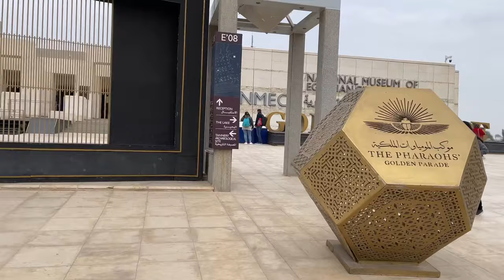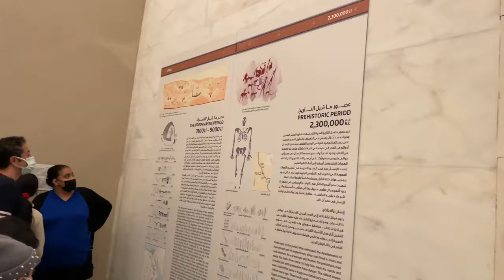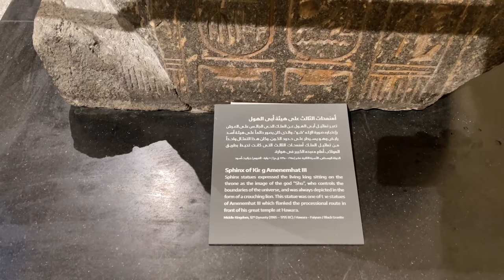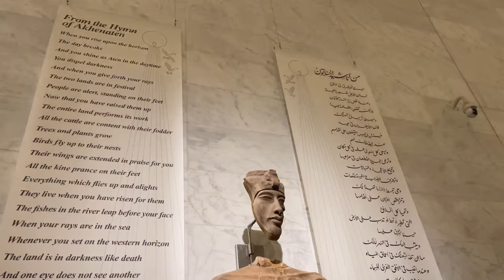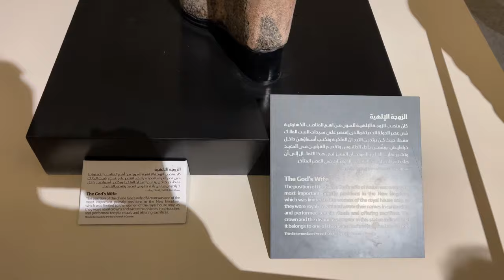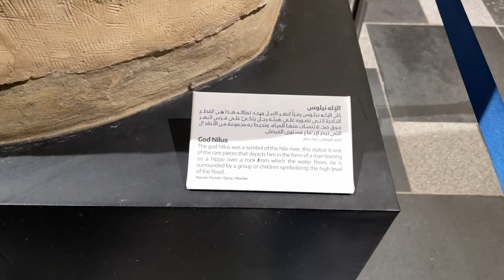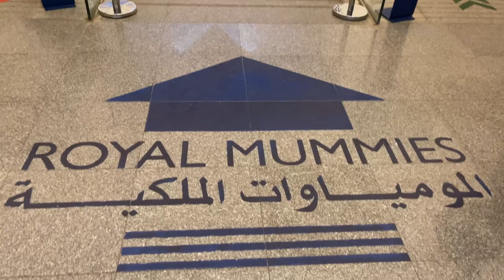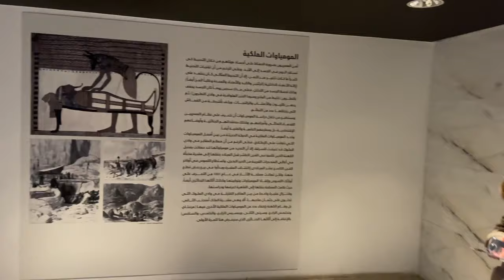Tour of the National Museum of Egyptian Civilization | famous mummies room | Trip to Cairo 2021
The National Museum of Egyptian Civilization, NMEC for short, is a state museum of cultural history in Cairo, the capital of Egypt. The complex of buildings and outdoor facilities extends near the archaeological site of the former capital Al Fustat, which has been part of the World Heritage Site "Historic Cairo" since 1979.
The permanent collection is divided into two separate regions, one chronological the other thematic. The chronological areas will be the following: Archaic, Pharaonic, Greco-Roman, Coptic, Medieval, Islamic, modern and contemporary. The thematic areas will be the following: Dawn of Civilization, The Nile, Writing, State and Society, Material Culture, Beliefs and Thinking and the Gallery of Royal Mummies. UNESCO provided technical help to the museum.
The collections will be taken from other Egyptian museums such as the Egyptian Museum, the Coptic Museum, the Museum of Islamic Art, the Manial Palace and Museum in Cairo, and the Royal Jewelry Museum in Alexandria.
On 3 April 2021, the museum was officially opened by president Abdel Fattah El-Sisi, right before the moving of 22 mummies, including 18 kings and four queens, from the Egyptian Museum in an event termed the Pharaohs' Golden Parade.
When fully completed, it will display around 50,000 exhibits from all phases of human culture in Egypt, from prehistory and early history to the present day, on its more than 23,000 square meters of exhibition space.
Equipment I Use
►Gimbal Stabilizer
►External Hard Drive
Chapters
00:00 Outside the National Museum of Egyptian Civilization in Cairo
01:14 In the entrance hall
01:52 Exploring the ground floor of the museum
13:18 Watching the mummy video presentation (part 1)
14:57 Going down to the mummies chamber in the basement
15:24 Watching the mummy video presentation (part 2)
17:10 Moving forward to the mumies
17:43 A date with famous mummies like Ramesses II

English title: Tour of the National Museum of Egyptian Civilization | famous mummies room | Trip to Cairo 2021